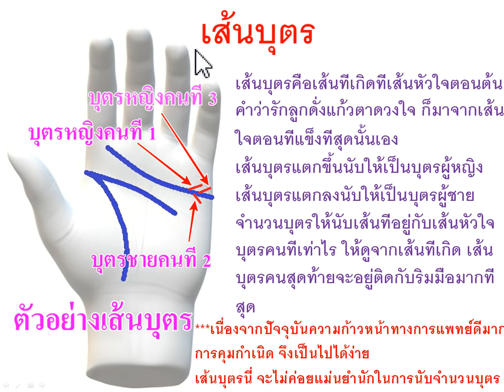จะมีโอกาส มีลูก มีบุตรกับเค้า บ้างไหม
สนใจดูลายมือแบบละเอียด  ติดต่อทาง
LINE ID     fatepain
เพจ โหรเชาว์ศิลป์ พยากรณ์ลายมือ
เพจ โหราศาสตร์ ออนไลน์ Hora Master